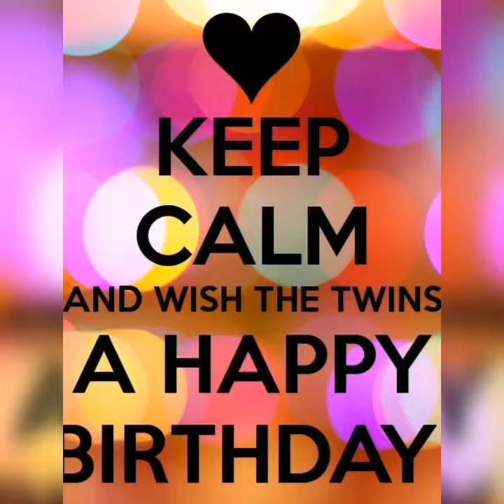Andres and Atasha. Muhlach Twins